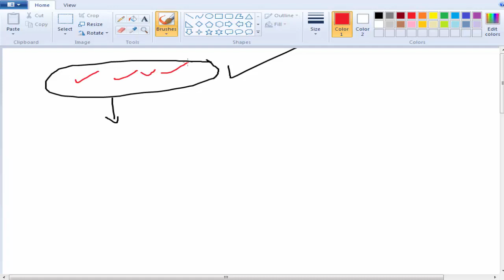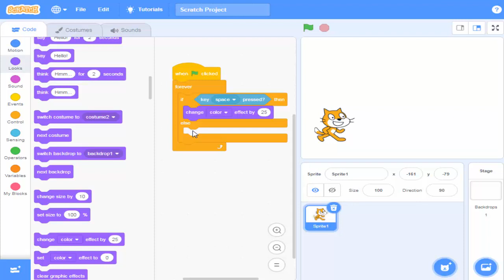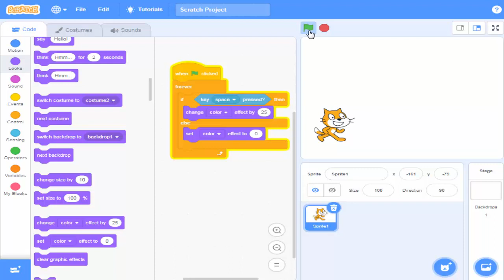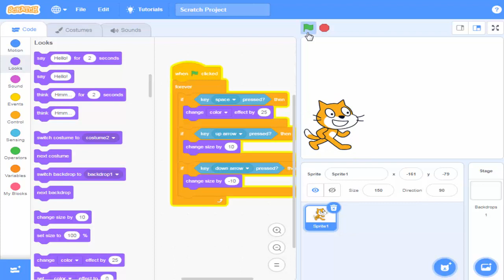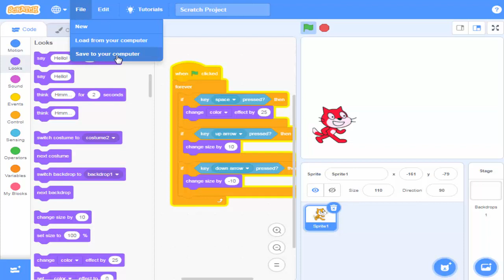الدرس 6 سكراتش الشرط use the If(then)/Else Block in Scratch